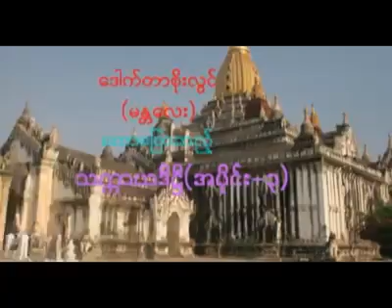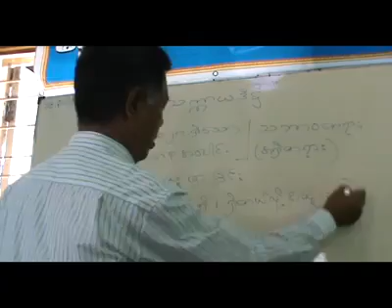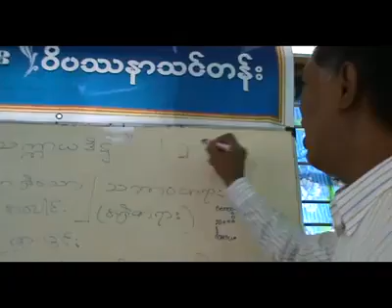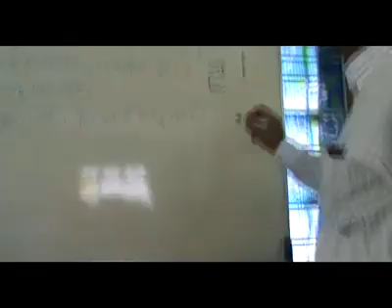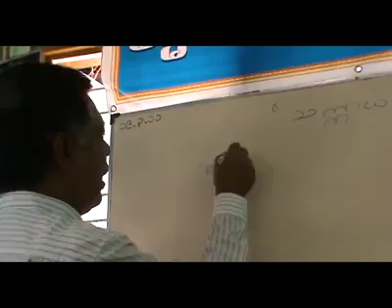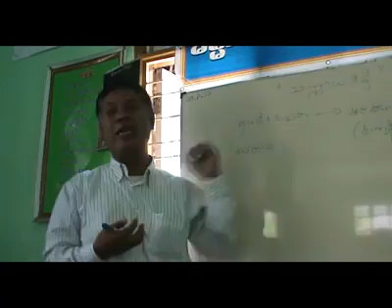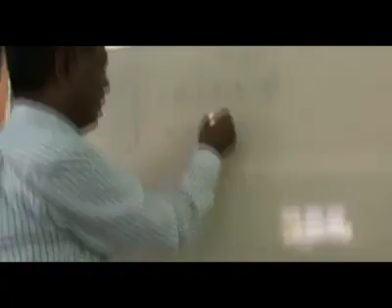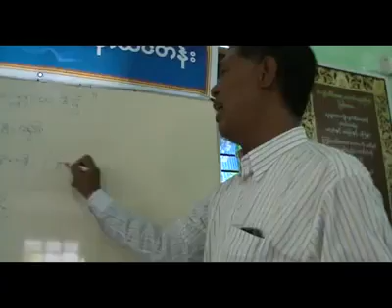Dr. Soe Lwin (Mandalay) "သက္ကာယဒိဌိ (အပိုင်း ၃)" - , 2010